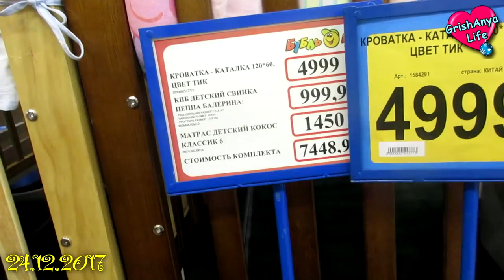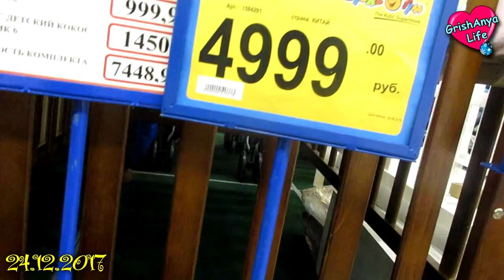Выбираем кроватку для Малыша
Желающие могут помочь в развитии канала.